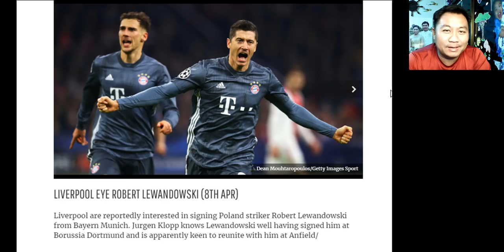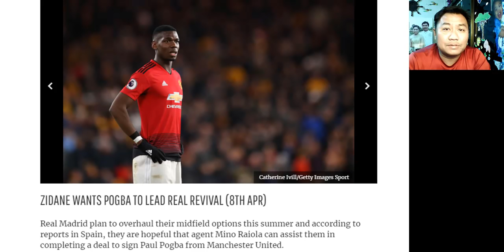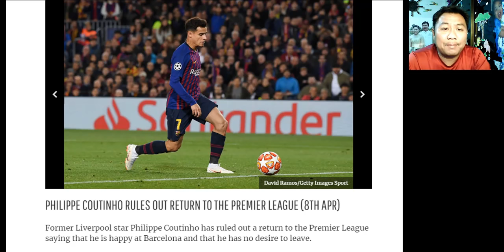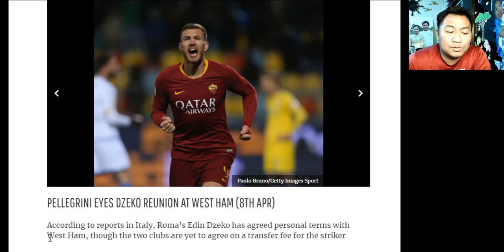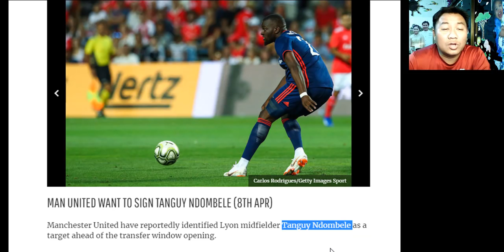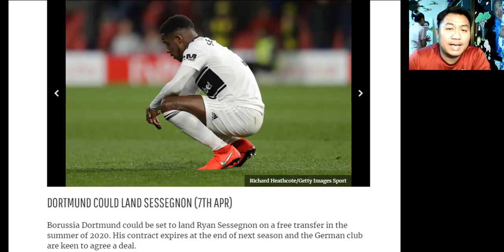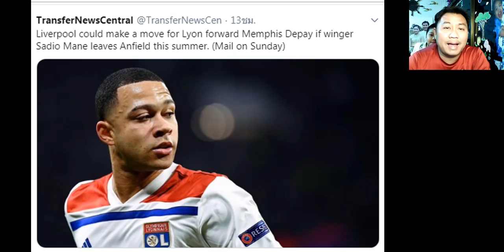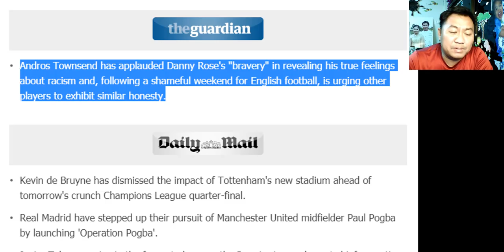สรุปข่าวการย้ายทีม ตลาดนักเตะ ล่าสุด 8 เม.ย. 62 เวลา 15.30 น. - คล็อปป์จัดเลวานดอฟสกี้